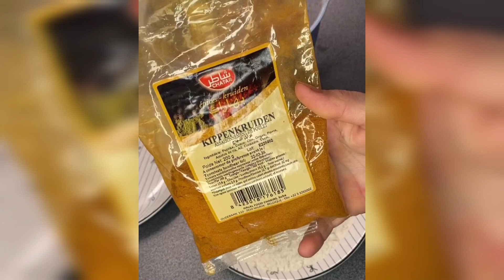دجاج كنتاكي في المنزل وصفة خطيرة